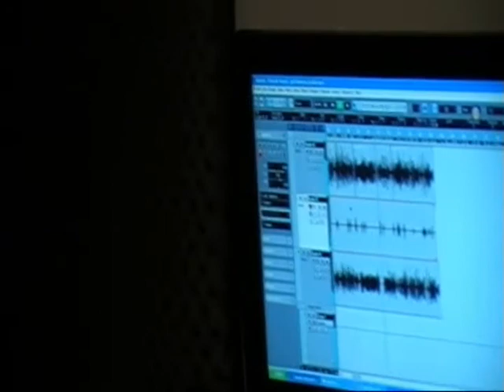D-Man Da Champ in Atlanta (Champ Tv Tour) Day 2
Champ Tv 2nd Day in Atlanta with D-Man Da Champ & Fats